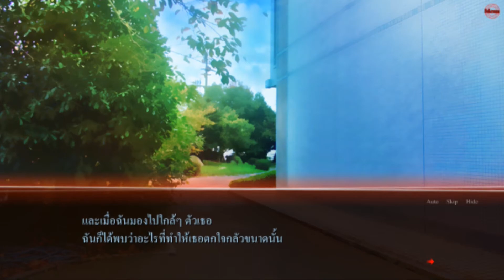[การิน ปริศนาคดีอาถรรพ์ the game ตอน พิธีเปลี่ยนชีพ] บทที่ 2 เหยื่อ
อาจมีเสียงแปลกๆ ในบางช่วงนะครับ
ติดตามชมคลิปใหม่ได้ทุกวันอาทิตย์นะครับ
ติดตาม,แชร์ และsubscribe ได้ที่